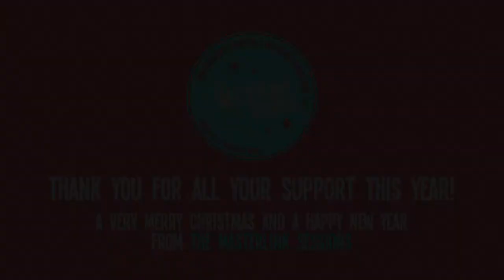The Masterlink Sessions 2019 collection presented by Redtenbacher's Funkestra & MLP Studio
Redtenbacher's Funkestra and Masterlink Productions presents 'The Masterlink Sessions' 2019 in a fast paced video collection by Leo Mansell.

We want to thank all the musicians, artists, managers, photographers, videographers, sound engineers, everybody who helped to make these sessions possible and last but not least you, our viewers with a special thank you to our Patreons.

'The Masterlink Sessions' are a joint venture of James Welch (Masterlink Productions and Stefan Redtenbacher (Redtenbacher's Funkestra) to strengthen the community of creative and like minded musicians who love Funk, Soul, Blues and Jazz.

VOCALS:
Hamish Stuart (+gtr), Sarah Jane Morris, Mike Farris, Jo Harman,
Helena May, Elles Bailey, Gemma Stoddard, Alec Pitman, Purdy,
Jade Like The Stone (+piano), Louise Clare Marshall, Isobel Holly (+gtr)

BASS:
Stefan Redtenbacher (bandleader, producer)

GUITAR:
Mike Outram, Tony Remy, Adam Goldsmith, Leo Appleyard, Nat Martin

DRUMS:
Mike Sturgis, David Leissner

PERCUSSION:
Karl Vanden Bossche

KEYS:
Ross Stanley, Mike Gorman, Jez Davies, Anders Olinder, Joe Glossop, Anders Olinder, Pete Billington (+viola), Dave Limina, Stevie Watts, Peter Whittaker

VIBRAPHONE:
Orphy Robinson

SAXOPHONE:
Piers Green, Andreas See, Tucker Antell

AUDIO:
James Welch (recording, mixing, mastering)

Leo Mansell (filming, editing, mastering)

LISTEN